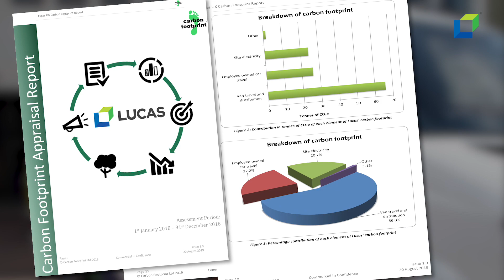Reducing our Carbon Footprint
Here at Lucas we are constantly looking for ways to reduce the negative impact we have on the environment one of which involved hiring Carbon Footprint to assess the effect Lucas has on the planet.